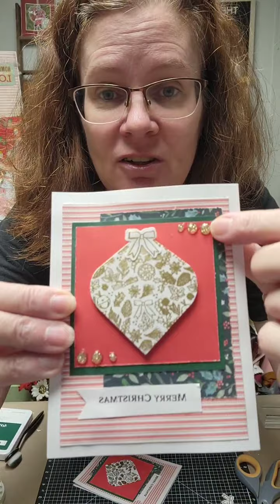Christmas Craftathon ™️2021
please enjoy my portion of this year's Christmas Craftathon from Southern Crush at Home.